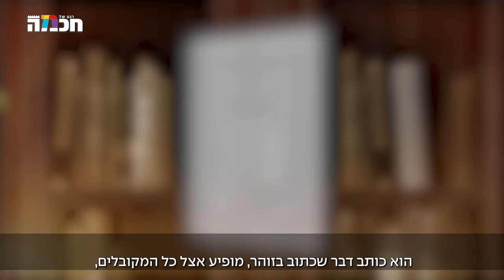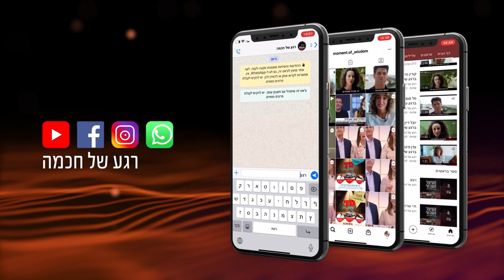מתקרבים ליום שכולו שבת הגאולה השלמה | הרב שמואל אליהו | רגע של חוכמה | פרשת אמור ויום העצמאות תשפ"ב